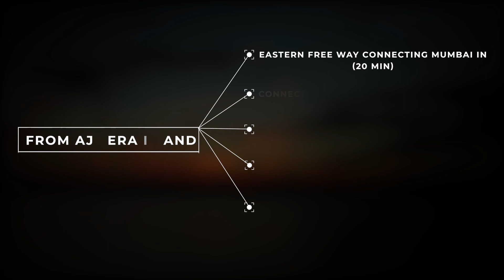Life in Ajmera i-Land - Actual Walk-through Video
Ajmera i-Land Actual Walk-through Video.

Wadala